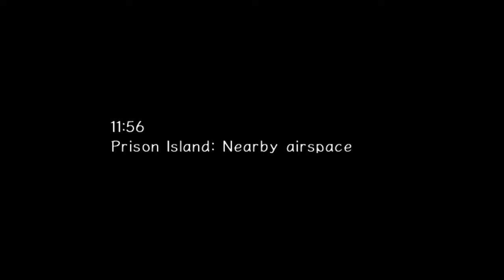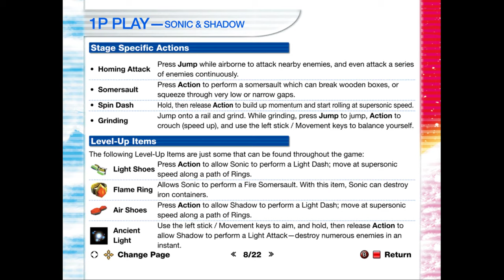Sonic Adventure 2 [1] Skate from the Skies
Such a stupid introduction.